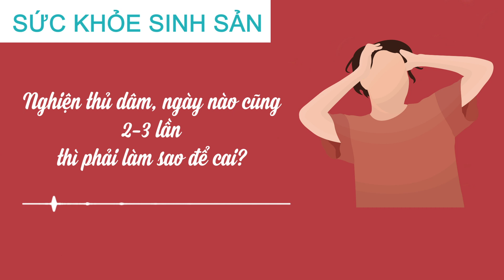Cửa Sổ Tình Yêu: Nghiện Thủ Dâm 2-3 Lần Trọng Ngày Thì Phải Làm Sao?| Tư Vấn Hôn Nhân Gia Đình